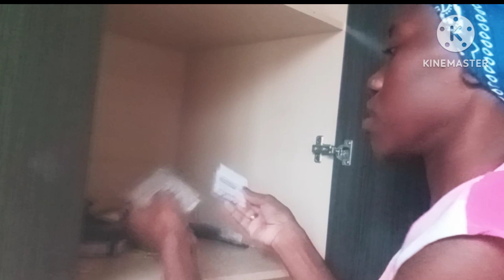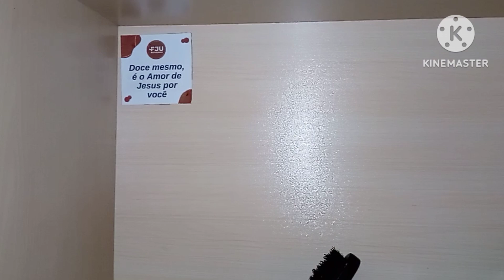organizandoguardaroupa VEM CMG ARRUMAR A PORTA DO MEIO 😍😅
PIX DO CANAL:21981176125(CAIXA ECONOMICA FEDERAL)